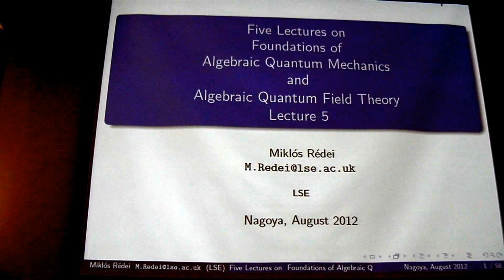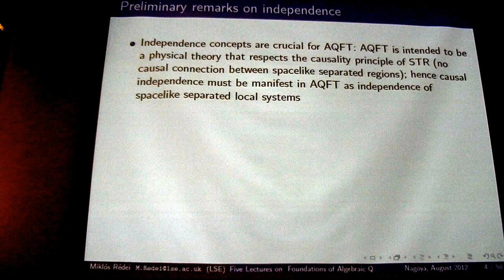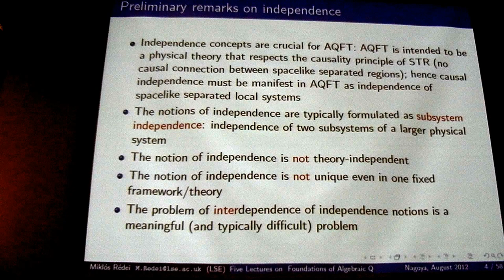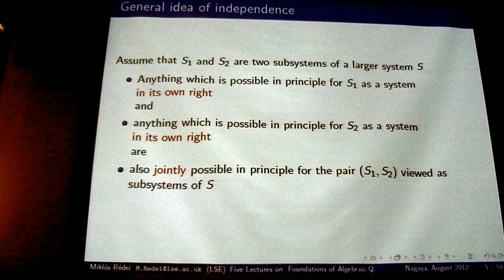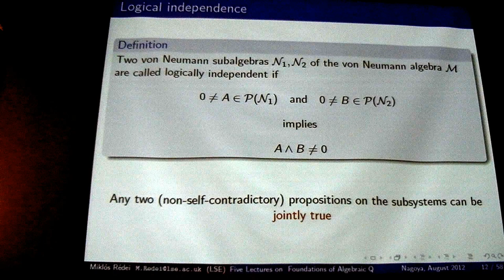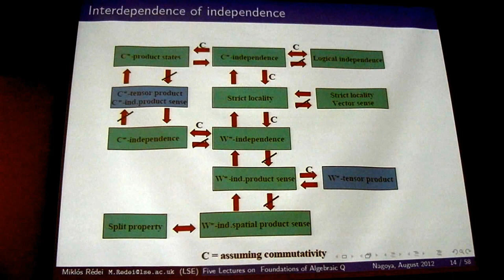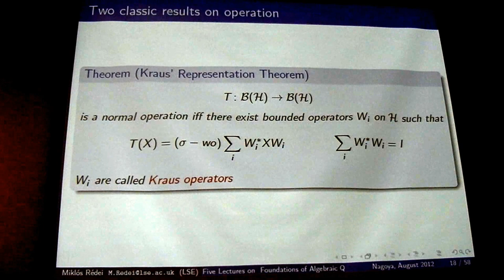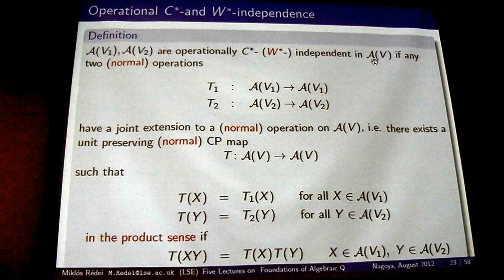5(Miklos Redei)-1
Five Lectures on Foundations of Algebraic Quantum Field Theory in Nagoya University in Japan